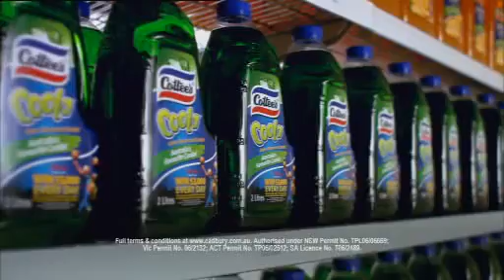Funny Cadbury Commercial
Me playing the quickie mart worker!